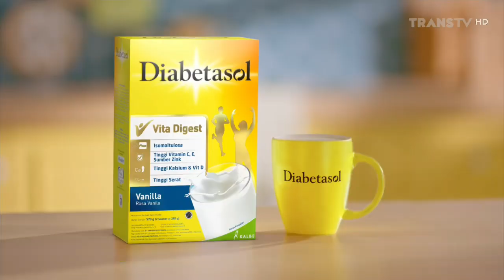Diabetasol • Gula Darah Turun, Lebaran Tenang • TVC Edisi 2023 • Iklan Indonesia 15 sec